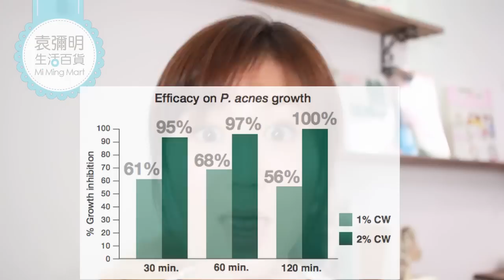Synergie Skin™ MasquErase 幹細胞激生面膜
激發幹細胞分裂，重塑柔嫩肌膚，含海洋和植物活性成分專利配方，對抗自由基侵害，減淡細紋、深層補濕、舒緩敏感。
主要成分功效：

海洋萃取多糖環 (Phycosaccharide AI)
透過刺激幹細胞生長修復細胞
修復受損皮膚
減淡細紋
對抗炎症
麥盧卡蜂蜜 (Manuka Honey)
強效抗氧化
抗炎
修復
維他命B3 (Niacinamide)
增強細胞免疫力
深層補濕
減少色素沉著
增加膠原蛋白
燕麥β -葡聚醣 (Oat Beta Glucan)
提高活性成分滲透率
減少炎症 ²  修復舒緩
刺激膠原蛋白增生
膜狀保濕
紅沒藥醇 (Bisabolol)
強力抗炎
舒緩鎮靜
尿囊素 (Allantoin)
抗炎
改善癒合
殺菌
透明質酸 (Hyaluronic Acid)
強力保濕 - 結合其重量1000倍之水份
膠質燕麥片 (Collodial Oatmeal)
護膚劑
減少紅腫和發炎
強化皮膚屏障功效
加拿大柳葉 (Canadian Willowherb)
抗敏感
減退紅腫
乳木果油 (Shea Butter)
含高量脂肪酸要素
保護肌膚免受紫外線傷害
減少炎症
深層保濕
金盞花油 (Calendula Oil)
加速癒合
改善血流量 刺激膠原蛋白增生